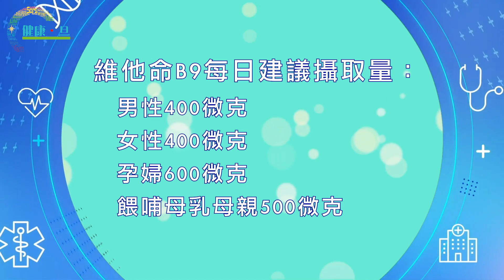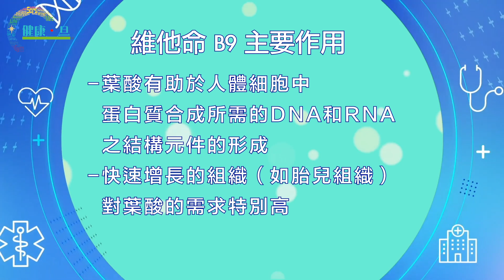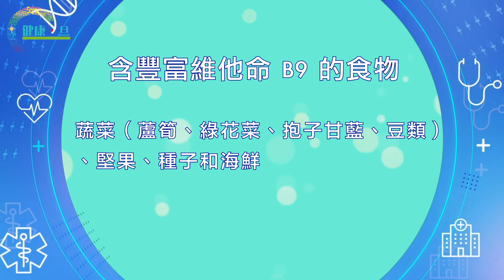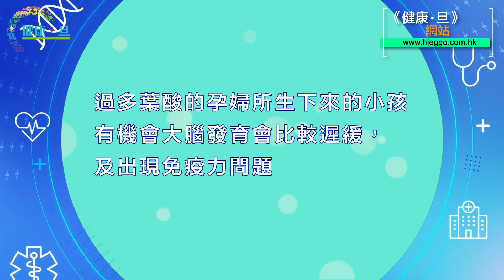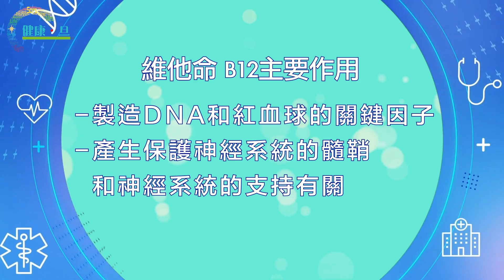孕婦攝取維他命B9注意份量 素食者容易缺乏維他命B12 - 鄭丹瑞《健康旦》英國註冊營養師 陳玉儀 營養素系列 Part 5 (CC中文字幕)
孕婦懷孕期間需攝取足夠的維他命B9，素食者和長者容易缺乏維他命B12，聽聽陳玉儀營養師分享維他命B9,B12功效。

1:36 維他命B9每日建議攝取量
2:02 維他命B9主要作用
3:12 含豐富維他命B9食物
4:14 孕婦攝取過多葉酸的影響
6:16 維他命B12介紹
6:32 含豐富維他命B12食物
6:47 維他命B12主要作用